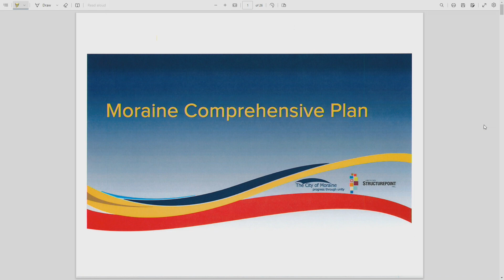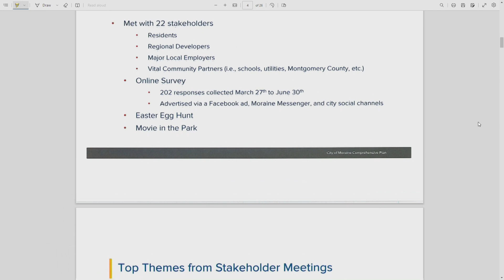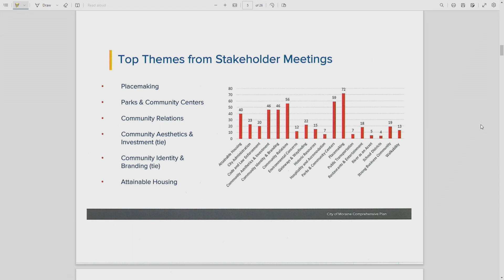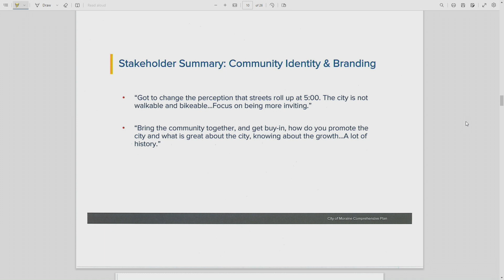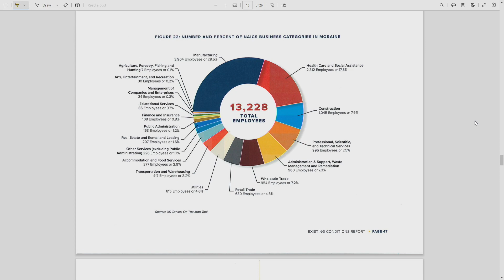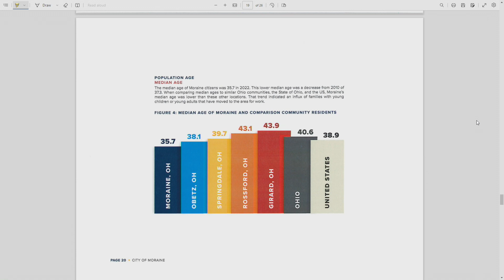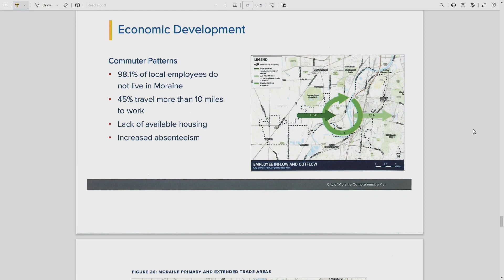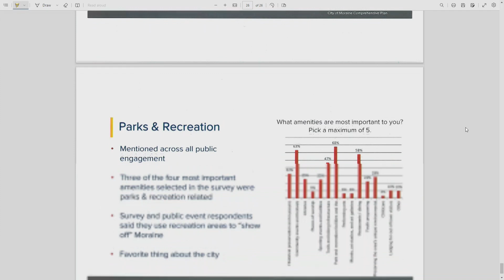Committee of the Whole 07-13-2023